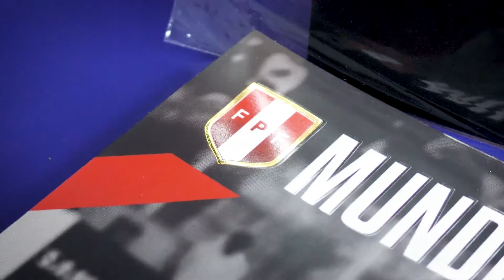Presentación Estampillas de la selección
MTC a través de Serpost, presentó estampillas y postales alusivas a la clasificación de Perú al mundial de fútbol Rusia 2018.